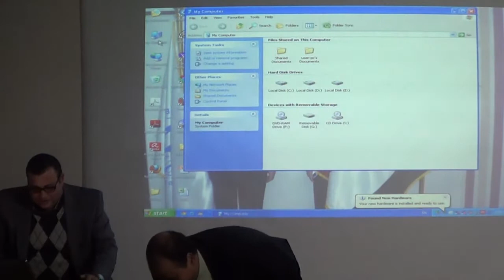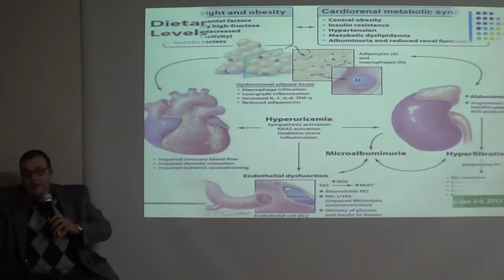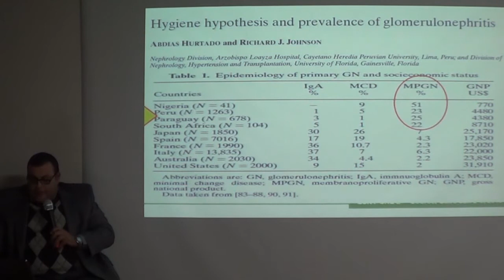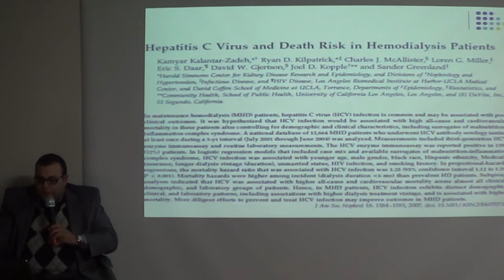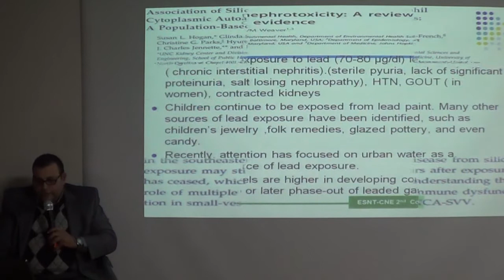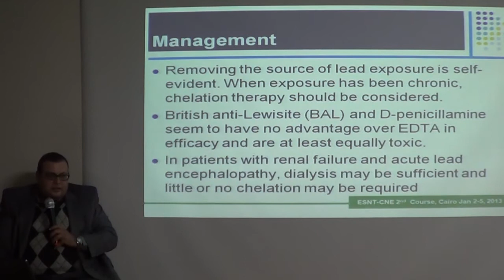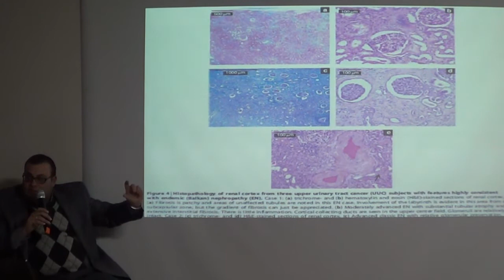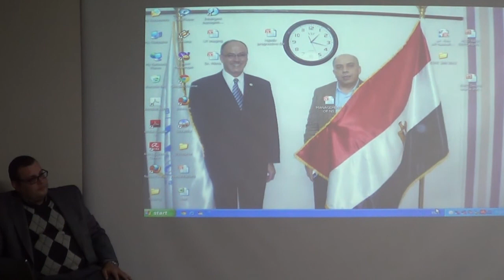Environmental Nephropathy prof. Bahaa Zayed Cairo University ESNT-CNE Jan 2013